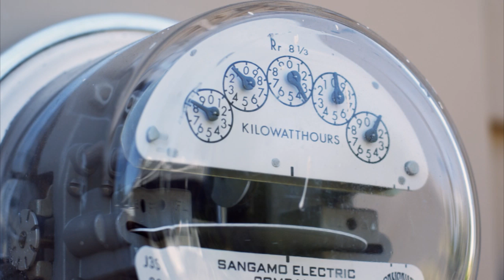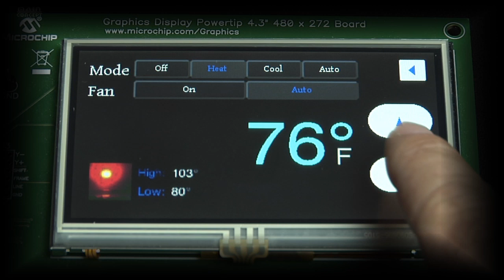Smart Energy Solutions from Microchip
to learn more. As the world of Smart Energy evolves, Microchip is here today with the technologies that will make it a reality.